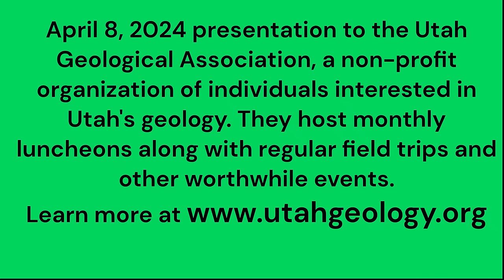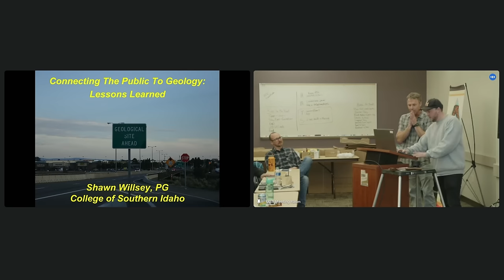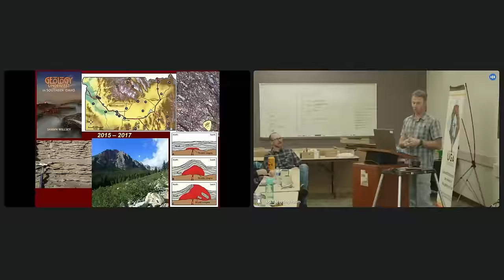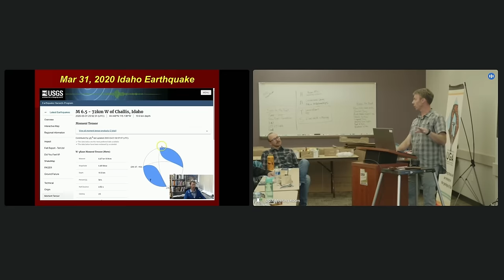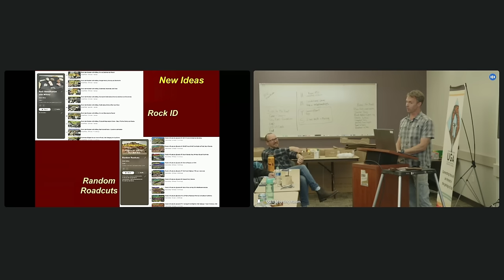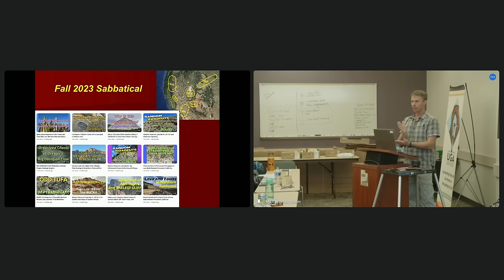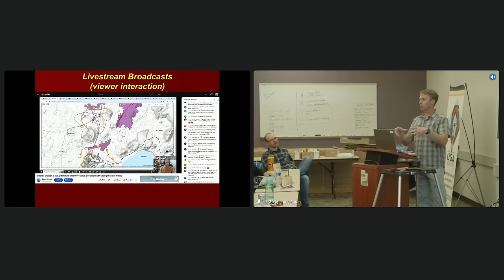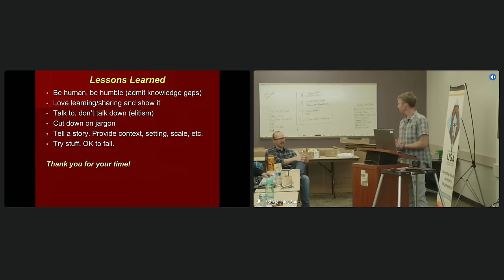Connecting the Public To Geology Through Various Outreach Efforts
Join geology professor Shawn Willsey for his April 8 invited presentation to the Utah Geological Association. Here he discusses his outreach efforts and lessons learned on how to engage the public with geology.

Support my efforts to make engaging geology education videos!

or a good ol' fashioned check to:
Shawn Willsey
College of Southern Idaho
315 Falls Avenue